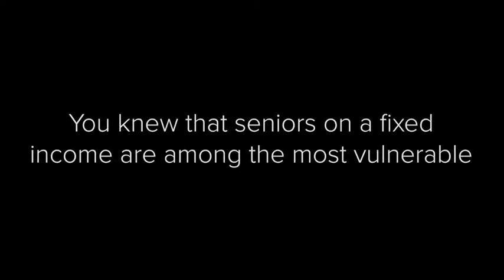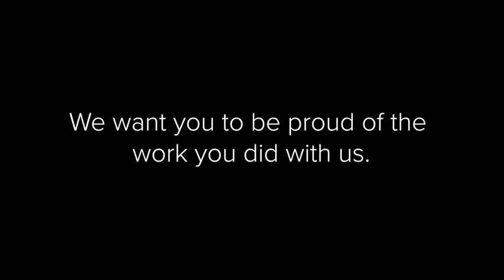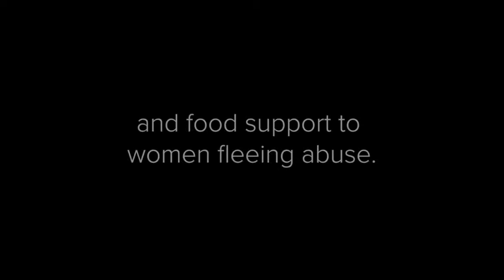Thank You From Daily Bread Food Bank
This thank you video was provided by Daily Bread Food Bank to CCO in February 2018 as a way to acknowledge the partnership and impact.